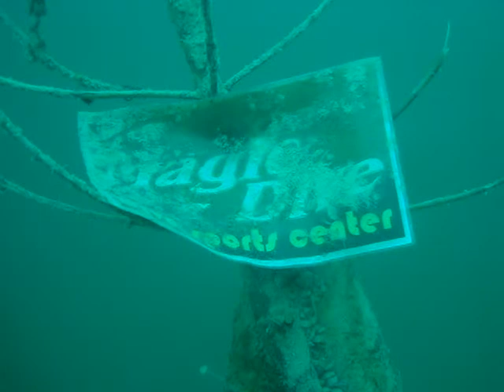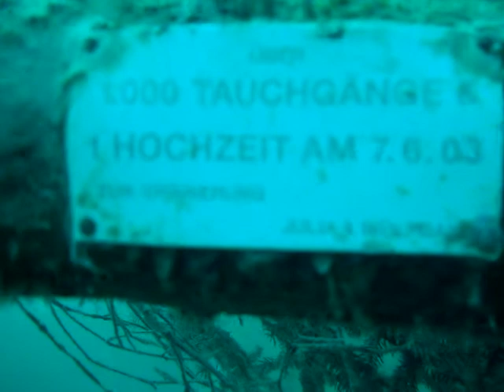2009 10 Attersee 179